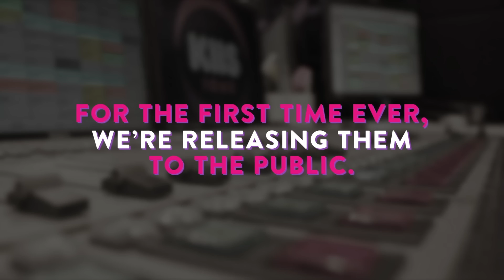OFF AIR Button ACCIDENTALLY Gets Pushed on Kyle & Jackie O Show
Kyle and Jackie O is Australia's #1 Breakfast Show. What happens when we take an exclusive look BEHIND THE SCENES when 'Manchild' accidentally pressed the 'Dump' button... the button which takes the show OFF AIR!